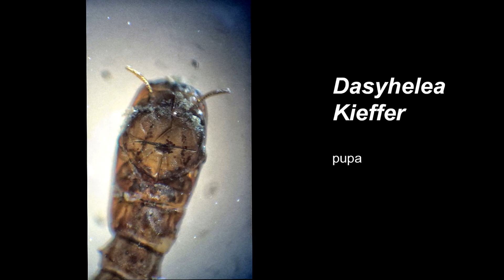Dasyhelea Kieffer pupa